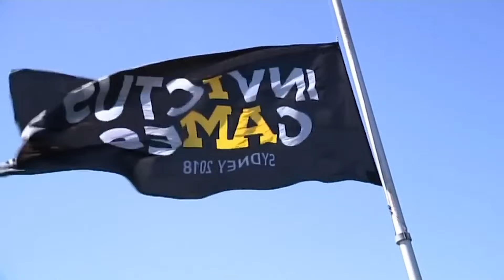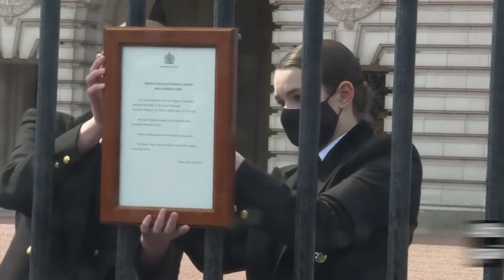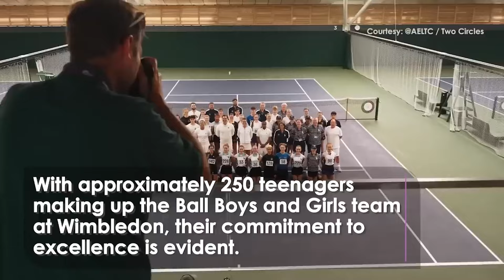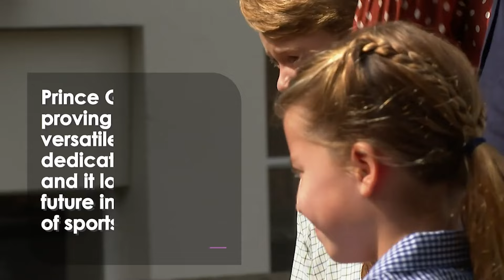The Royal Family and Their Passion For Sports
The Royal Family has long been involved with the world of sports, showing their passion and commitment both on and off the field.

From supporting major events to launching initiatives, their love for sports is clear.

Let’s take a look back at the royals in their sporty element.